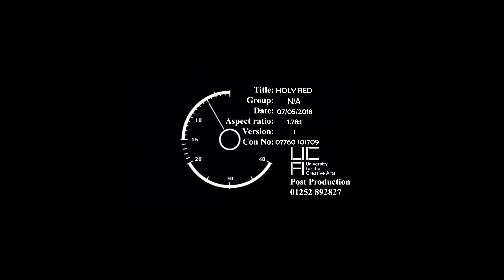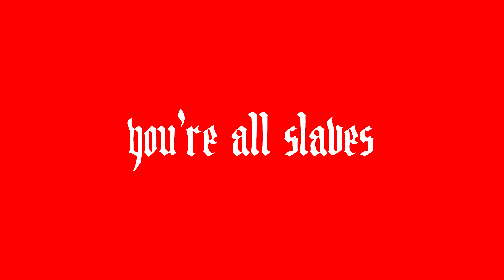HOLY RED - Short Animation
December slips into a mental breakdown, Satan comes to his aid.